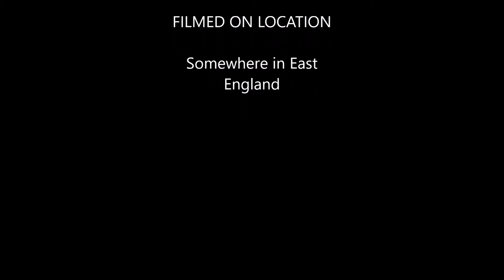Aven at the Park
Filmed on a 45 quid 'SJCAM M10' action camera and edited using (free) Windows Movie Maker.